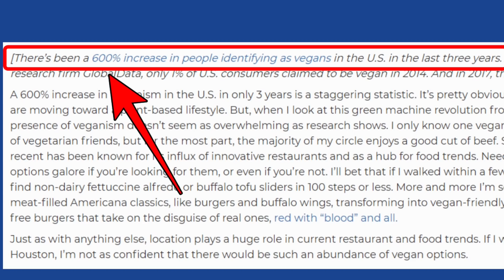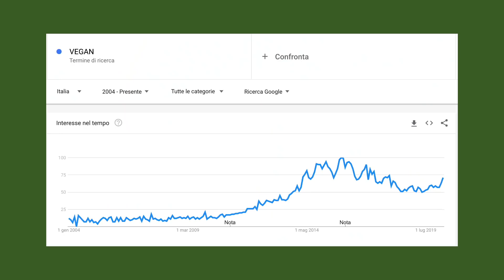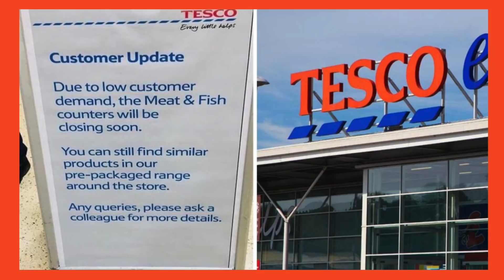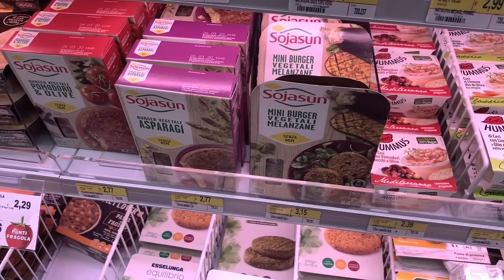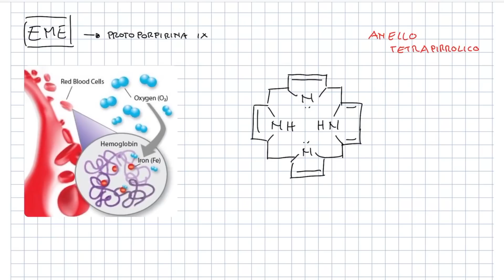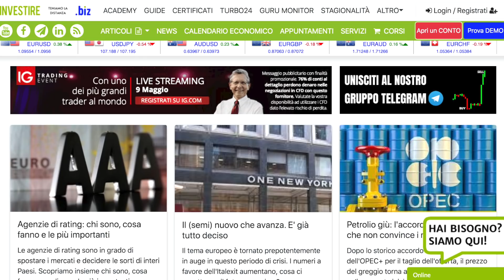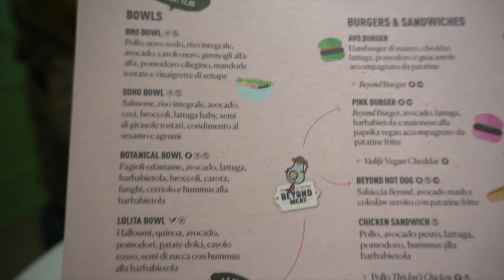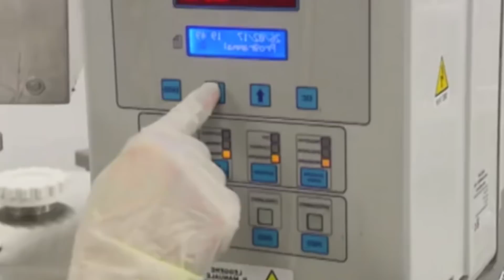CROLLA il CONSUMO DI CARNE & VEGANI in AUMENTO - Analisi di mercato con Luca Discacciati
✔️Libro di Luca discacciati
📍 INTEGRATORI CHE UTILIZZO:
✅ Vitamina C naturale
✅ Vitamina B12
✅ Proteine Vegane
✅ Spirulina Bio
✅ Probiotici Vegan

STRUMENTI VIDEO CHE UTILIZZO:
✅ Videocamera che utilizzo per fare video
✅ Microfono per videocamera
✅ Treppiede che utilizzo per fare video
✅ Zaino tecnico per viaggi/video

Luca Discacciati (oltre ad essere un caro amico) è un trader e analista italiano, che attualmente vive e lavora in Svizzera. Appassionato da sempre ai mercati finanziari, Luca comincia a fare trading all’età di 16 anni. Ha studiato al fianco di traders e formatori di fama internazionale come Migliorino e Torreggiani, dai quali ha appreso l’analisi tecnica e la teoria dei cicli di borsa.
In questo video abbiamo affrontato l'argomento carne & Vegani, grazie ad una sua analisi approfondita di mercato possiamo affermare che il consumo di carne è in netto crollo e soprattutto che il veganismo è in forte crescita.
Il veganismo non è una scelta basata sull'alimentazione vegana e basta, anzi, il veganismo è una scelta etica intelligente in grado di fornire interessanti risvolti positivi, sia in termini di salute e sia in termini di conoscenza.
La scelta vegana è in grado di garantire tutti quei nutrienti che permettono ad ogni essere umano di vivere in forma e in salute.
Il vegano imbruttito è uno stile di vita.